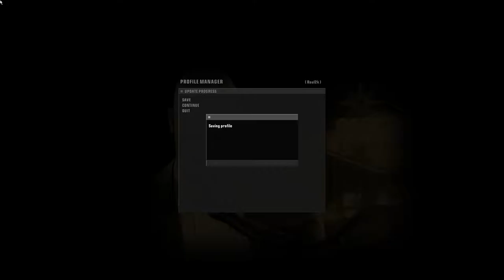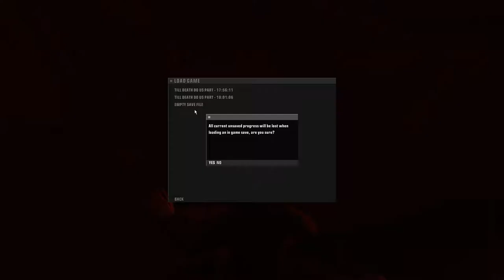Hitman Blood Money #9 | Cea mai cancer misiune !!